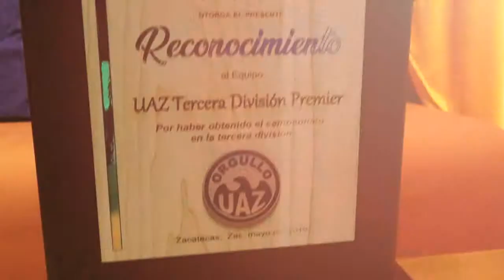Tuzos UAZ Campeones de la Tercera División Premier